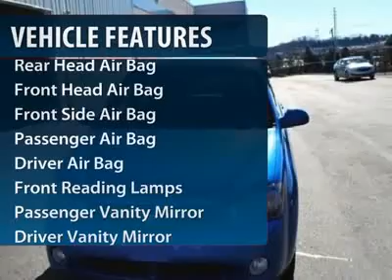2006 Kia Spectra - 4dr Car Winston Salem NC 2KI0076A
2006 Kia Spectra

You'll love this 2006 Kia Spectra. This is a vehicle you'll want to take home. With 86459 miles, it features Automatic transmission and an exterior color of . Call and get in touch with Bob King KIA directly, and be the first to open the vehicle door today!